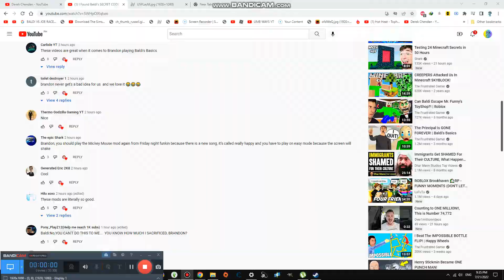Last to Stare at the Moon Wins $65,000 #2,156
Today we are staring to the moon, it wont hurt our eyes and eyesights its ok